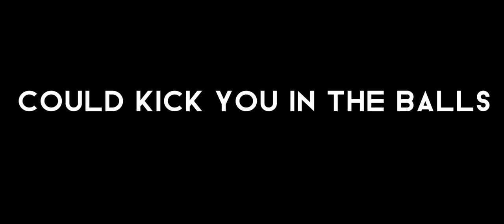Yoru vs Claris?